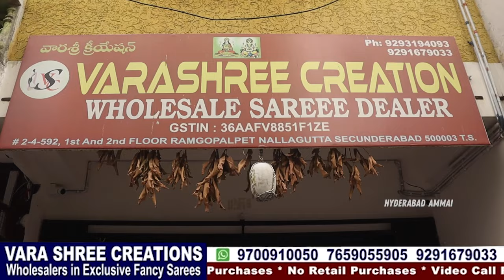Exclusive Low range Fancy Sarees || Secunderabad Wholesale Shop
Today I am going to share Exclusive Uniques Saree Collections. They are wholesale dealers, they have 22years experience in this field. this shop at Secunderabad.In this shop having huge & Trendy collections and good quality with low range. Today I am sharing few sarees collections

Address
VARA SHREE CREATION
Wholesale dealers in:
Art silk & Exclusive Fancy Sarees
#2-4-592, Ground, 1st & 2nd floor, Ramgopalpet, Nallagutta, Secunderabad - 500003,T.S.

Hyderabad Ammai / @hyderabadammai

 Your's
  Hyderabad Ammai😍
  Keep smiling